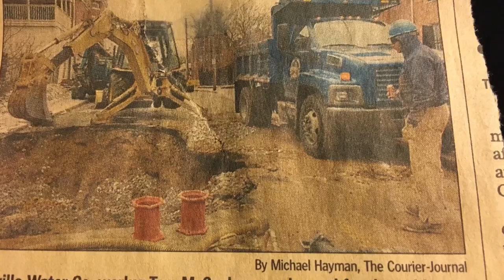Tom McCauley Retirement from LWC 10/30/20